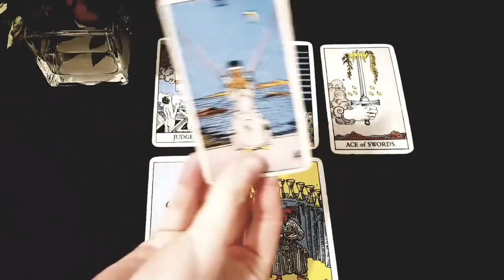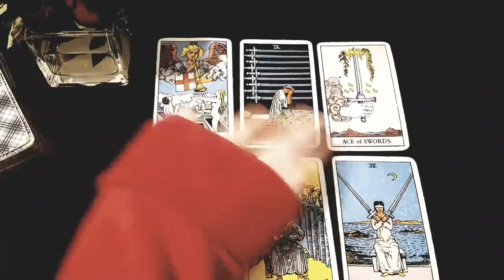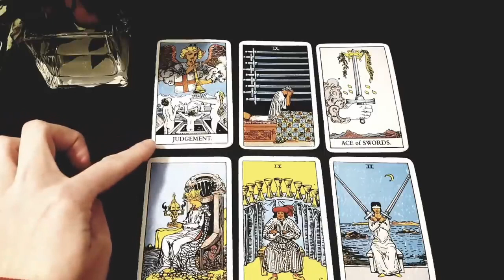ARIES - THIS PERSON CAN'T STOP THINKING ABOUT YOU ❤️😳26 -2 MAY 2021 WEEKLY TAROT BFT